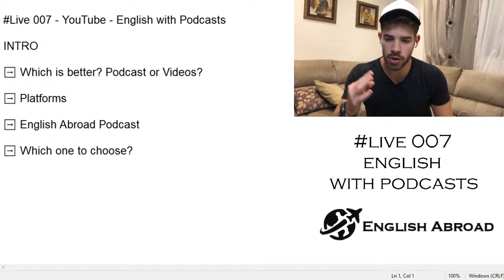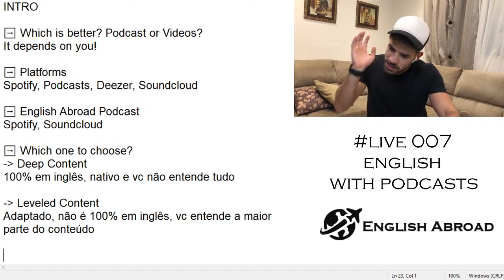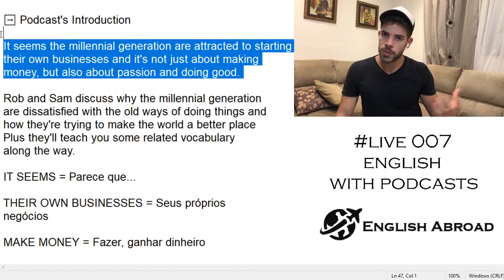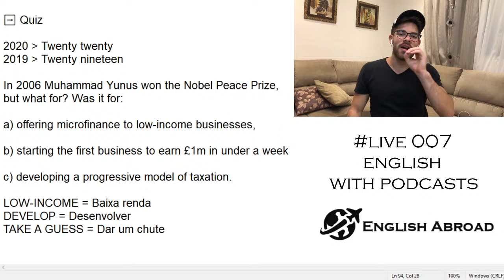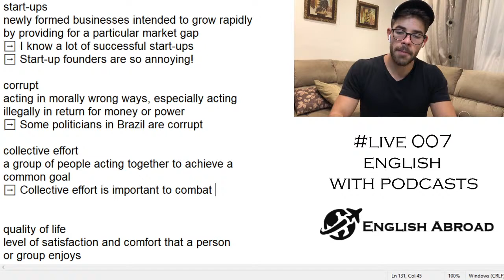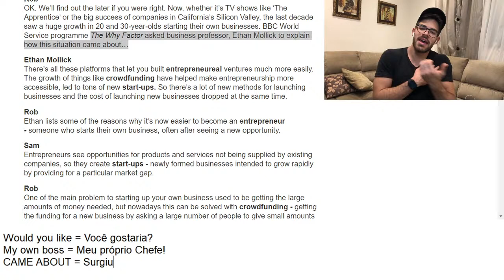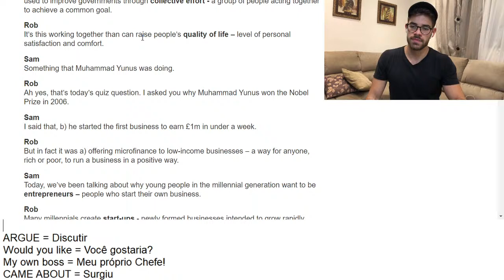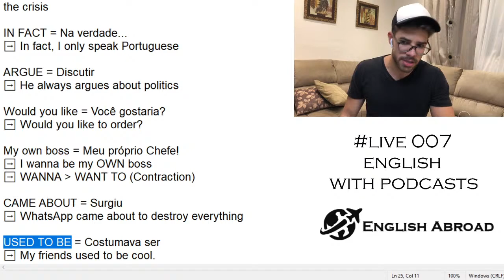Live 007 - Aprendendo Inglês com Podcasts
Hey there! Nessa Live #007, iremos aprender Inglês com Podcasts! Irei te explicar todo o vocabulário necessário para você conseguir entender e iremos fazer alguns exercícios para colocar em prática todo o Conteúdo!